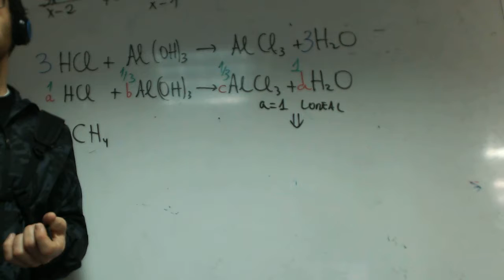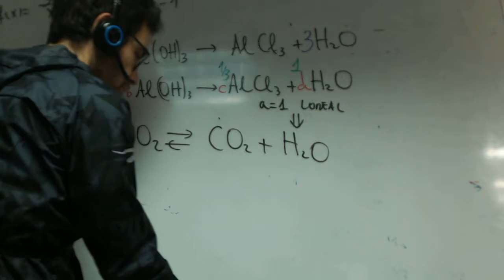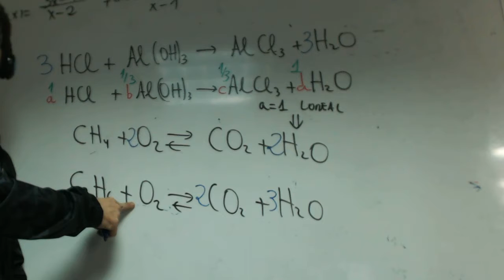Ajuste de ecuaciones con hidrocarburos Franmanela Academia Usero Estepona